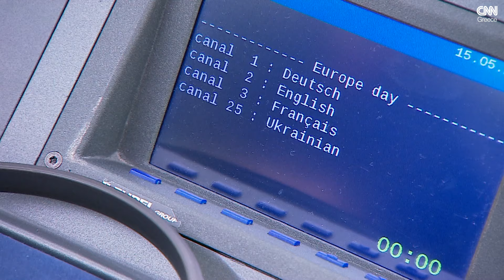Πέτρος Κόκκαλης: Ήρθε η ώρα για ένα «Πράσινο» κόμμα και στην Ελλάδα | CNN Greece